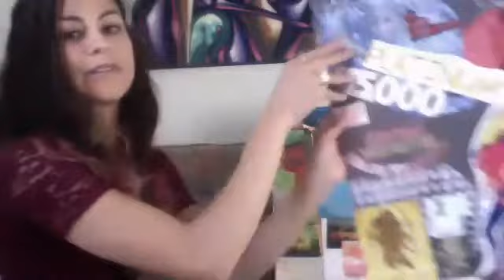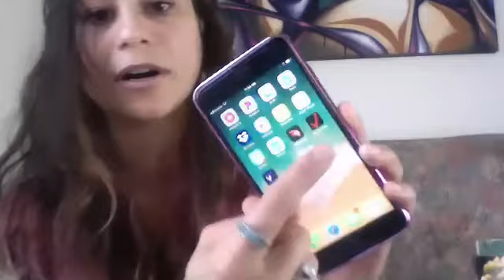Take Command of Your Life by Engaging the 5 senses: VISION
Did you know that every time you set a goal that is outside of anything you have ever experienced that your brain will immediately try to sabotage your goal? I know that sounds crazy but our brains our literally WIRED to keep us in our comfort zone - because its safe... But you really have to ask yourself- is my comfort zone comfortable?  If you would like to achieve extraordinary results, your going to need tools that help you create leverage so you can stand up for yourself, and rise above fear...

Whatever your goal is- whether its financial, relationships, or better health, its a great idea to create a vision board that tells a story about what you'd like to manifest and create. What are your dreams? What are your goals? Create a collage that reminds your brain to go get it!!

Drop into self care with this powerful exercise!

Services:
Essential oil/wellness support team: